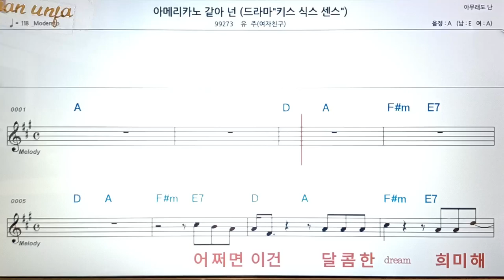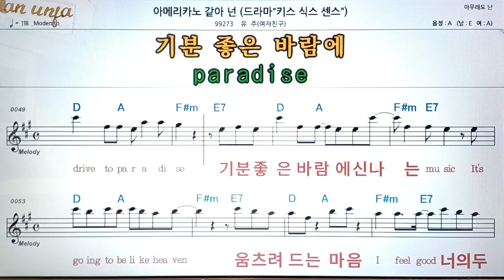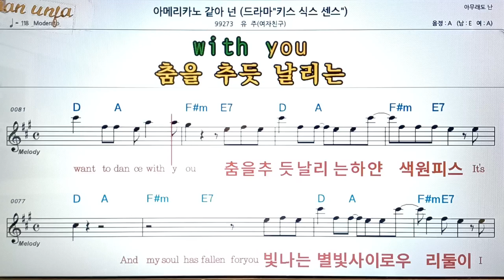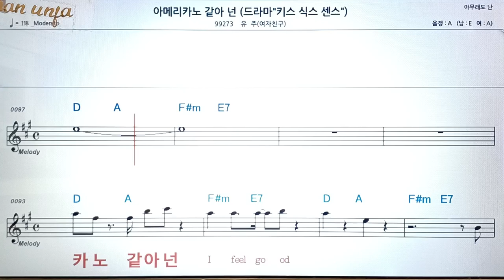아메리카노 같아 넌/유주(여자친구)👍악보, 코드,가사,Karaoke*가라오케 반주